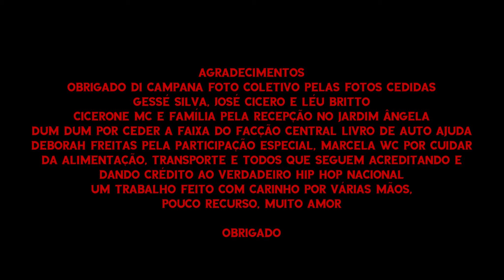Mema Fita - Telegram (Prod. Branco Neves) [Video Oficial]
Ficha Técnica:
Produção: Coleta Filmes
Direção e Fotografia: Bruno Ricows
Edição: Carlos Scupê
Assist de Direção: Alice Andrade
Assist de Cam: Allan Lima
Som Direto: Lazaro
Colorista: Lucas Silva Campos
Sound Design: Daniel Lupo
Roteiro: Alice Andrade, Bruno Ramos, Marcela Weckelmann
Design Gráfico: João Churchill
Fotografias cedidas por: Di Campana Coletivo (Gessé Silva, Leu Brito e José Cicero)
Locação: Cicerone Mc